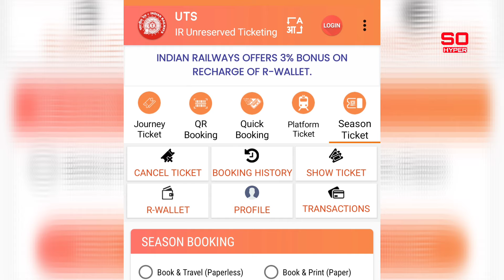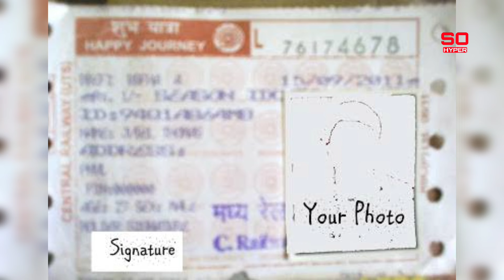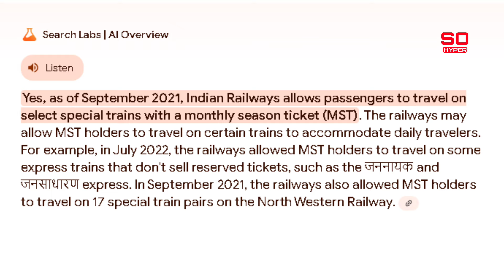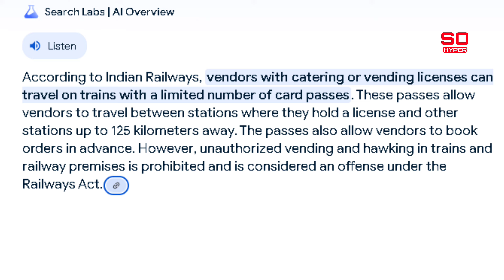MST MONTHLY SEASON TRAIN TICKET | MST SEASON TICKET KYA HOTA HAI | FREE MST KAISE BANAYE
MST | MST TRAIN TICKET | MST SESSION TICKET KYA HOTA HAI | FREE MST KAISE BANAYE
Hello Dosto I Am Ankit
Social Links-
Topic Covered-
SO HYPER
sohyper
So Hyper
SOHYPER
sohyperankit
train pass
train pass kaise banaye
train passing sound effect
train passenger
train passing
train passenger chart list online
train pass for students
train passenger game
train passing video
train passenger name chart list online
train pass tamil
train pass for handicapped
train pass apply online
train pass uts
train pass in telugu
train pass for college students
train pass kaise banaen
train pass application in hindi
train pass ac
train pass all india
train pass app
train pass application
train pass apply
train ticket age limit tamil
train ticket app
train ticket agent kaise bane
a train passes two persons walking in the same direction
train ticket cancel
train ticket cancellation charges
train ticket chart prepared time
train ticket confirm na ho to kya kare
train ticket confirm kaise kare
train ticket cancel return money tamil
train ticket confirm
ac train pass
cinque terre train pass
chennai local train pass
chennai metro train pass
china high speed train pass
college student local train pass
college student train pass
cajon pass live train cam
dj cassidy pass the mic soul train
cajon pass train wreck
train daily pass
train donner pass snow
trains passing dudhsagar waterfalls
train ticket date change irctc online
train ticket details tamil
train ticket download pdf
train ticket discount
train ticket date change irctc online tamil
train ticket details
train ticket discount for students
disability train pass
divyang train pass
disability train pass malayalam
disability train pass tamil
dj cassidy bet soul train pass the mic
train pass for daily passengers
delhi to rohtang pass by train
how to apply train pass for disabled person
train snow plow donner pass
train passing effect
train pass europe
trains passing each other
train ticket edit kaise kare
train ticket ela book cheyali
train ticket engane book cheyyam
train ticket explained
train ticket eppadi book panrathu tamil
train ticket emergency
train ticket ek sath kaise jode
europe train pass
eu train pass
europe train pass first class
express train pass
skagway white pass railroad summit excursion & train tour
el cajon pass train wrecks
dj cassidy pass the mic soul train edition 2021
how to use eurail pass at train station
train pass for railway employees
train pass for students in tamil
train pass for students in telugu
train passing fast
train pass for students in uk
train passing fast sound effect
fast train pass
fastest train pass by
france train pass
free train pass
freight train pass
how to get train pass from uts
mst pass for train online
online train pass for local mumbai
train passing green screen
train game pass
train gadi pass
train ticket general booking
train ticket gnwl/wl means
train ticket gum ho jane par kya kare
train ticket game
train ticket gender mistake
train ticket general
train ticket general booking online
germany train pass
go train pass
germany ice train pass
how to get local train pass online
how to get magnet train pass in heartgold
how to get train pass in tamil
how to get train pass for physically handicapped
how to get the train pass in hollow knight
how to get train pass
train pass hollow knight
train ticket how to cancel
train ticket how to booking tamil
train pass in kannada